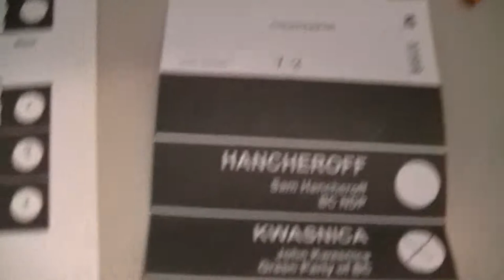Casting Authority into the box 15-05-2013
☢☢☢ I clint hunter do hereby thoroughly & completely revoke any & all levels of " Power of Attorney " implied or assumed as granted threw the act of casting a ballot in this British Columbia provincial democratic representative election, effective 09.54 hrs. May 15, 2013 !
~ not liking the results the morning after
= I & eye cancelled or REVOKE the corporate agreement within the tort standard 48 hours AFTER the contract proposal ( ballet ) was cast in principle threw my action of voting & with the U.N.derdstanding the ASSUMED POWER OF ATTORNEY suggested, although not clearly implied in context of statute, upon voter registration
+ such is the letter of the law, in in-effect far more flexible than a mere cancelled ballot, although similar in working against the whole showing of votes and specifically in upcoming cases : lawfully in dissent & protest and without consent of the current B.C. Liberals, just-as it was with the ASSUMED 18 % majority HARPER CONSERVATIVE GOVERNMENT has claimed, U.N.challanged by any of call, in leading example ( I & eye can say these things again, now that I have de-activated Real Canadian Democracy and fall U.N.der no LOBBYIST obligations, left to act as a citizen when I choose or public safety beckons or approach each action on either parties parts as a new contract or agreement or concession as a CORPORATION in conflict with a sovereign being, which I always am and shall be in essence or living being